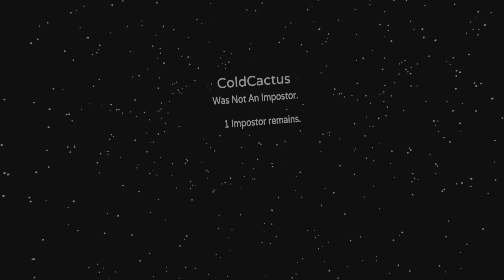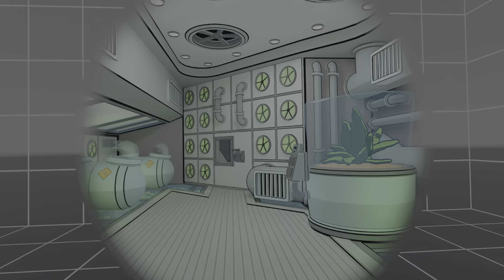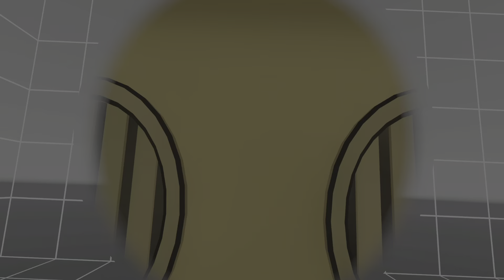Among Us VR_20240117193852